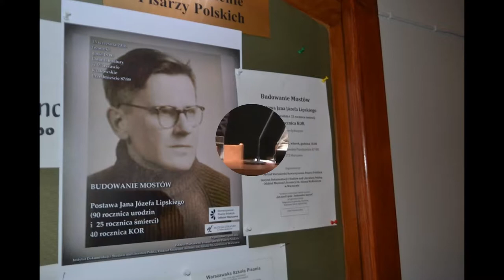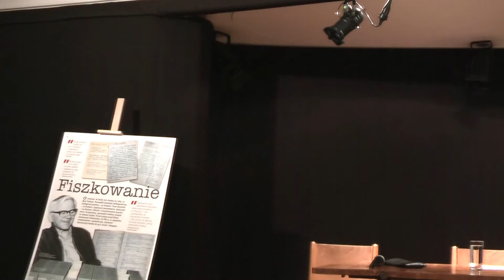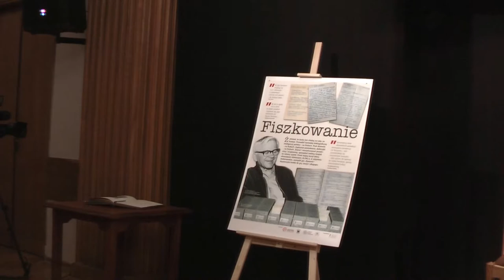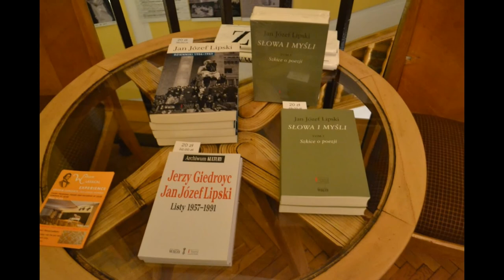Jan Józef Lipski - rocznicowa sesja dyskusyjna w Domu Literatury w Warszawie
"Budowanie Mostów
Postawa Jana Józefa Lipskiego"
(90 rocznica urodzin i  25 rocznica śmierci) 40 rocznica KOR .
 Zapis spotkania dyskusyjnego z okazji 90 rocznicy urodzin, 25 rocznicy śmierci Jana Józefa Lipskiego i 40 lecia KORu.
13 września 2016, Dom Literatury w Warszawie,
Organizatorzy: Oddział Warszawski Stowarzyszenia Pisarzy Polskich,
Instytut Dokumentacji i Studiów nad Literaturą Polską,  Oddział Muzeum Literatury im. Adama Mickiewicza
w Warszawie.
Spotkanie prowadzi Zbigniew Gluza.
Sesji towarzyszyła wystawa "Jan Józef Lipski - Ambasador marzeń".
Przepraszamy za usterki techniczne z winy kamery ( urwaną wypowiedź Adama Michnika na końcu spotkania).